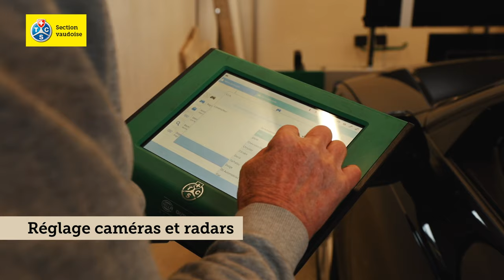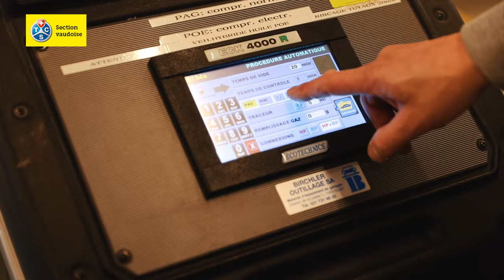Contrôles techniques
Professionnalisme et compétence sont nos maîtres mots. Grâce à un exigeant programme de formation continue, les experts du TCS sont toujours au fait des développements les plus récents. Ils connaissent aussi parfaitement les exigences légales auxquelles doivent répondre les véhicules en Suisse. Au TCS, vous recevez toujours un bilan indépendant et neutre de l’état de votre véhicule.

En 2021, le Touring Club Suisse fête son 125e jubilé. Fondé à Genève en 1896 par 205 cyclistes passionnés, le TCS a longtemps été perçu comme un club automobile. Aujourd’hui, il est le plus grand club de la mobilité de Suisse. Au service des Suisses depuis sa création, le TCS s’engage en faveur d’une mobilité sûre, durable et libre, que ce soit à pied, à vélo, à moto, en voiture, en transports publics ou avec les formes de mobilité futures. Un ménage suisse sur deux accorde sa confiance au TCS.

Notre plateforme Youtube vous donne accès à plus de 1000 vidéos avec un thème commun : la mobilité. Nos vidéos ont déjà été visionnées plus de 40 mio de fois.

Partagez vos expériences du jubilé avec nous ! En employant le hashtag tcs125 myTCS sur Facebook, Instagram ou Twitter.
Nous nous réjouissons de découvrir vos contributions.